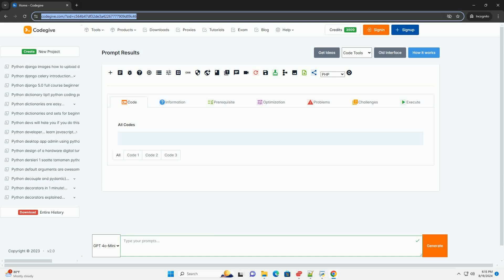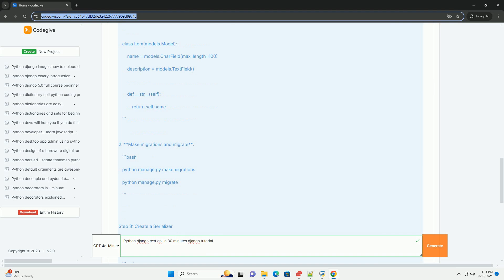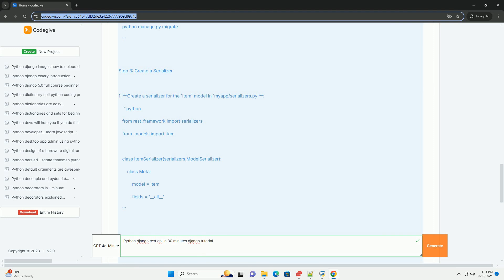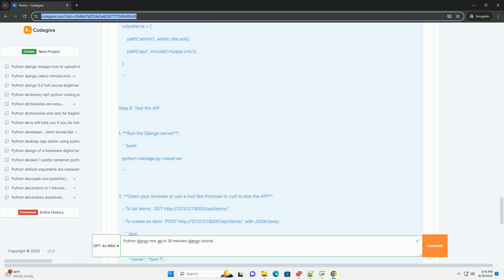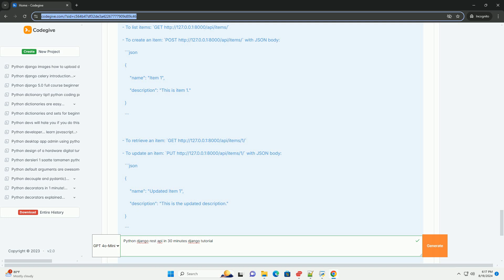Python django rest api in 30 minutes django tutorial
sure! in this 30-minute tutorial, we will create a simple rest api using django and django rest framework (drf). we'll cover the basic setup, creating a simple model, and exposing it through an api endpoint.

### prerequisites
- basic knowledge of python and django
- python installed on your system
- a virtual environment (recommended)

### step 1: setting up the django project

1. **create a virtual environment (optional but recommended)**:

2. **install django and django rest framework**:

3. **create a new django project**:

4. **create a new app**:

5. **add the app and rest framework to your settings**:
   open `myproject/settings.py` and add `'myapp'` and `'rest_framework'` to the `installed_apps` list:

### step 2: create a simple model

1. **define a model in `myapp/models.py`**:

2. **make migrations and migrate**:

### step 3: create a serializer

1. **create a serializer for the `item` model in `myapp/serializers.py`**:

### step 4: create views for the api

1. **create views in `myapp/views.py`**:

### step 5: set up urls

1. **create a new file `myapp/urls.py`**:

2. **include the app urls in the project's `urls.py`**:
   open `myproject/urls.py` and include the `myapp` urls:

### step 6: test the api

1. **run the django server**:

2. **open your browser or use a tool like postman or curl to test the api**:
- to create an item: `post with json body

- to update an item: `put with json body

### conclusion

in this tutorial, we have created a simple rest api using django and django rest framework. you can expand this by adding authentication, permissions, filtering, pagination, and more based on your application's needs.

fee ...

python 302 redirect
python 309
python 30 days roadmap
python 301
python 300

python 302 redirect
python 309
python 301
python 300
python 30 ft
python 30 days github
python 30 days ago
python 308
python 3000
python api
python api development
python api documentation
python api framework
python api blender
python api request
python api library
python api server